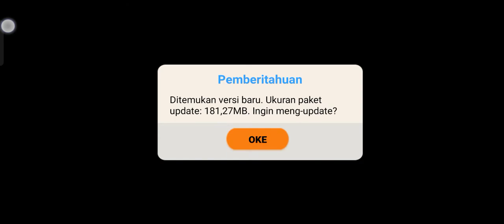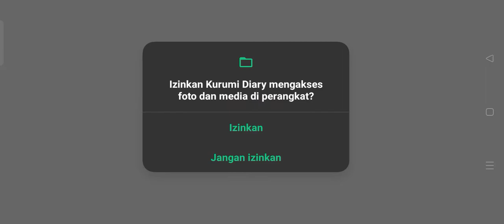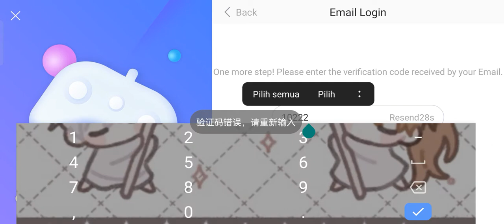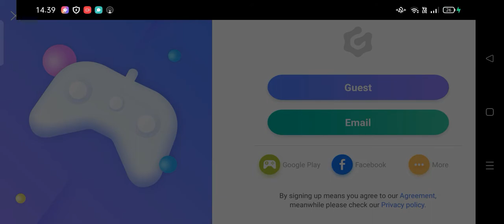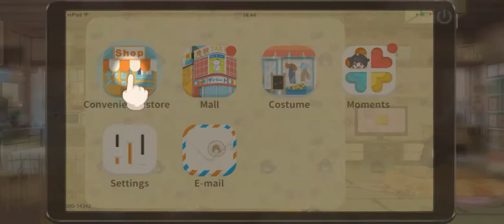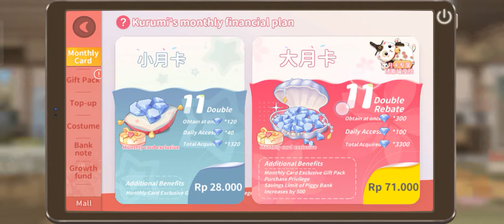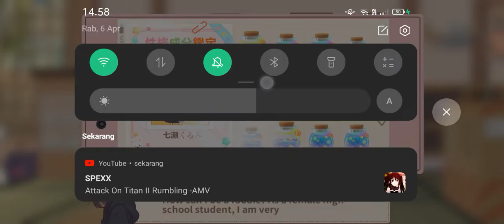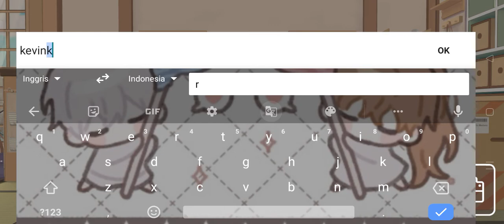game kurumi Diary || episode 1